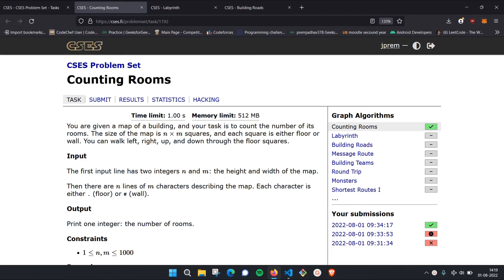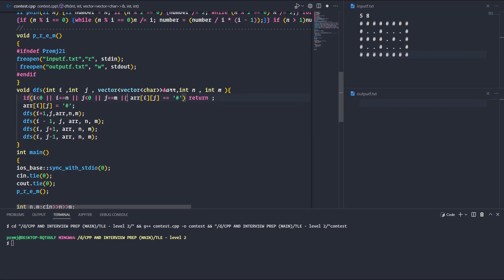CSES GRAPH : Counting Rooms